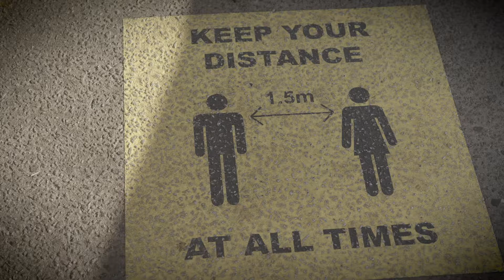RUOK Day 2020 | Lee and Madeline's story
Nearly 1 in 2 Australians feel more confident to start an R U OK? conversation if they knew the signs that could indicate someone's struggling with life.

Madeline and Lee experienced positivity and true community spirit through their COVID experience while managing Canning River Cafe.

Why not consider your local café to catch up with friends who are struggling by having regular, meaningful conversations about life ups and downs and asking, R U OK?

Learn more about how the City is raising awareness of mental health in the lead up to RUOKDay by visiting